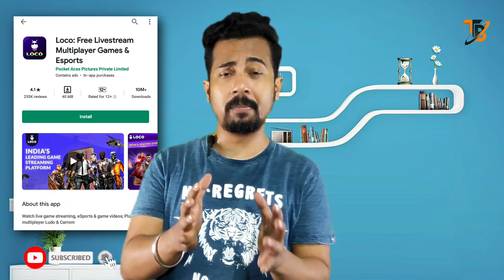Top 5 Online Earning App July 2021 | घर बैठे लाखो कमाये | Earn Real Cash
For more details, you have to watch this video till the end.

About this Channel:

Guys our main objective is to provide you the trending information and correct information about the technologies.